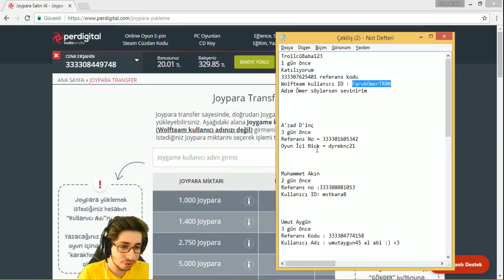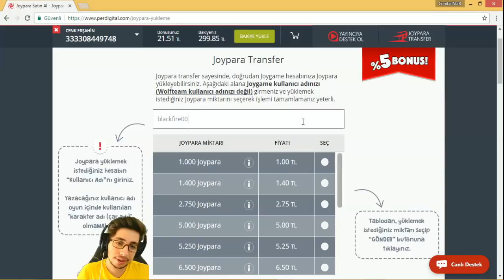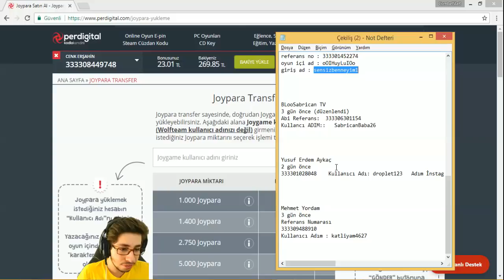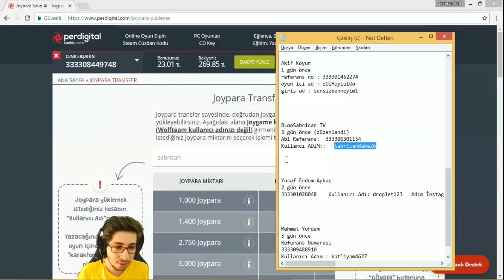WOLFTEAM KP YAĞMURU !! 200 ADET AMAZON KASASI AÇIMI !! JP ÇEKİLİŞİ SONUCU !!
Merhaba Arkadaşlar!

Bu bölümde 200 adet amazon kasası açımı yapıyoruz, iyi seyirler :)